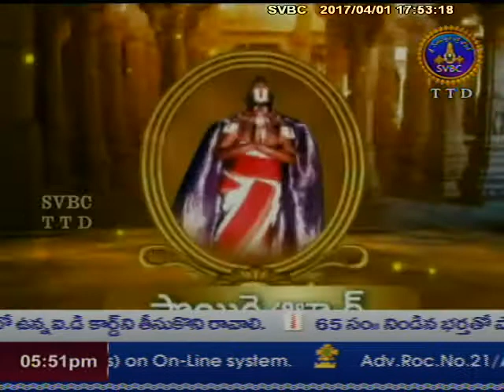SVBC TTD-Alwar Srisukti Ep 1877 01-04-17